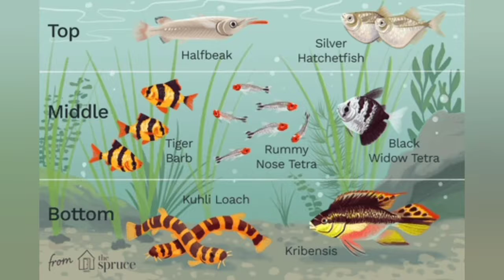Beautiful Aquariums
A variety of beautiful fish for kids to see and enjoy😍